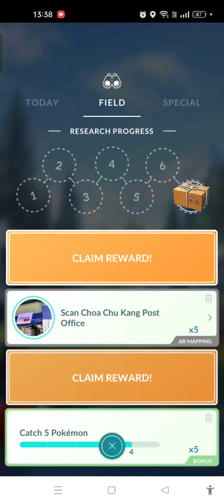Field Research Quest and Shiny Check 30/3 🔎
Where is my quest Shiny?

How long until I get another Shiny from quests? The previous record is 27 checks.

I am sorry that my voice sounded soft and hoarse as I was having cold and flu 😷😅